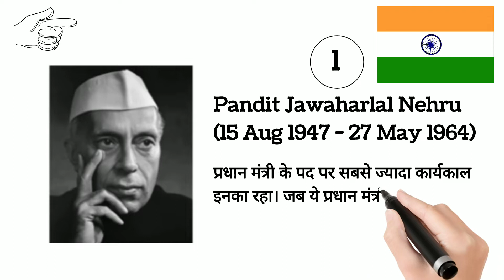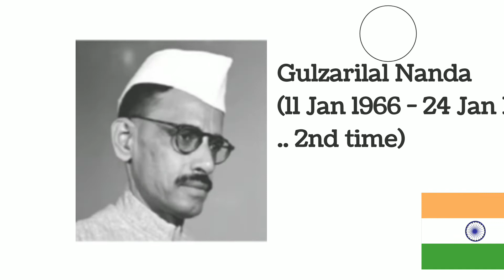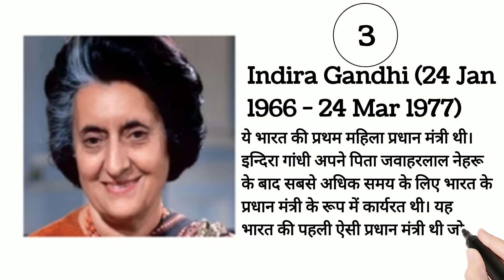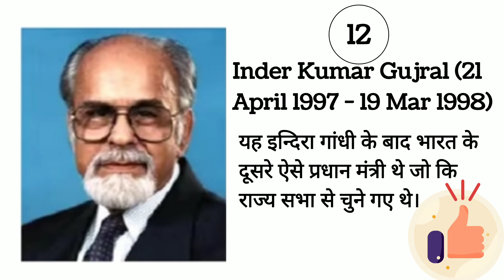🇮🇳देश के सभी प्रधान मंत्री पूरी जन्म कुण्डली के साथ||All Prime Minister Of INDIA🇮🇳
Video Highlights
All Prime Minister of India
India ke Prime Minister
Prime minister time period
Who is the 16 prime minister of India?
Who is the 5 times prime minister of India?
Who is prime minister of India list?
Who is the 13 13th prime minister of India?
List of Prime Minister of India PDF
2nd Prime Minister of India
Prime Minister of India List from 1947 to 2020 with photo
Prime Minister of India list from 1947 to 2019
Prime Minister of India List with photo
Who is the Prime Minister of India
Prime Minister of India in 1990
First Prime Minister of India
First woman Prime Minister of India
11th Prime Minister of India
Prime Minister of India full name
15th Prime Minister of India
Who is the 14th Prime Minister of India
Third Prime Minister of India